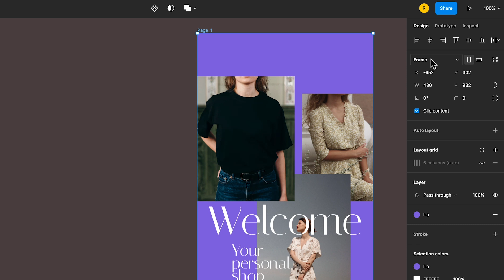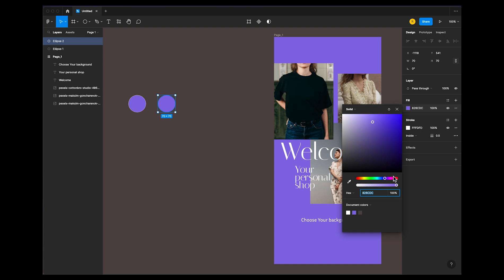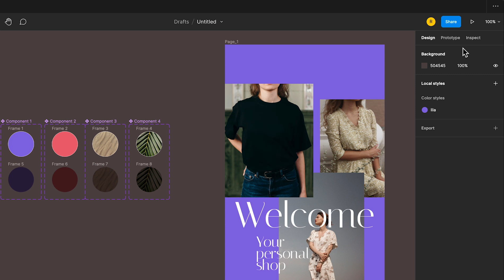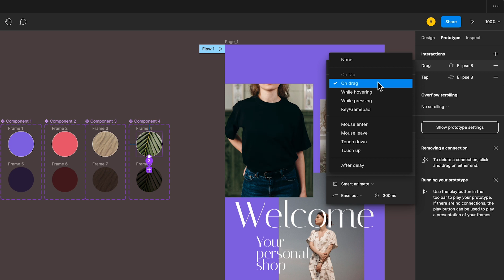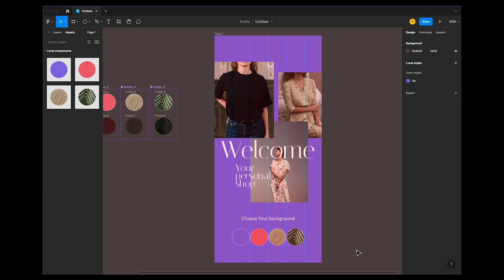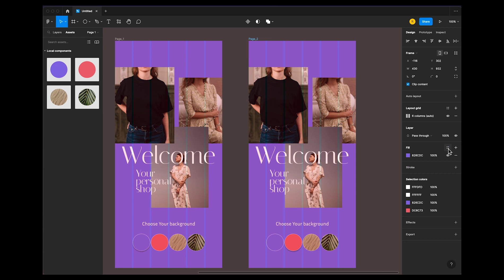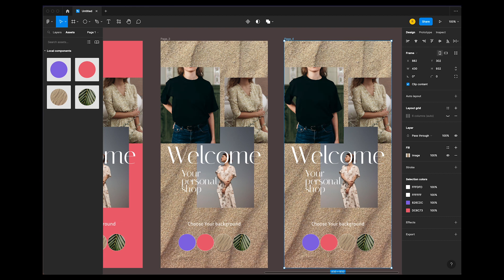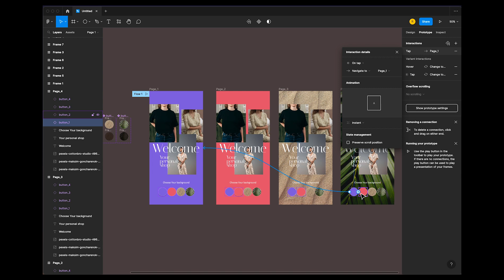CAMBIO DE FONDO DE PANTALLA CON BOTONES EN FIGMA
En este tutorial, aprenderás a usar botones para realizar una acción sencilla como modificar el color de fondo de la pantalla de una aplicación móvil en Figma. Aprenderás a crear interacciones de botones entre frames y practicarás con la generación de prototipos dinámicos. Aprenderemos también a usar rellenos de imagen y a generar gamas de colores con propiedades similares.